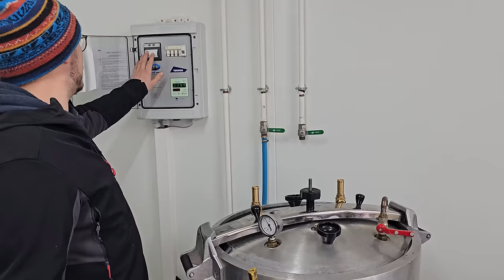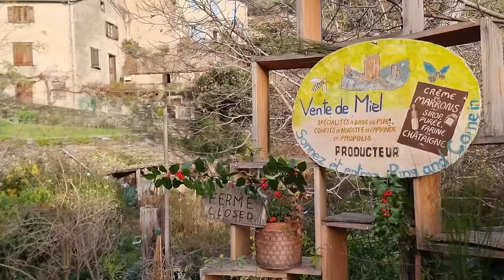La CONSERVATION ET TRANSFORMATION DE LA CHATAIGNE un allié pour l'AUTONOMIE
Geoffroy OULES et Stéphanie HAIBLE, castanéiculteurs et apiculteurs de métier, rénovent d’anciennes châtaigneraies entre Roquefère et Castans. Chaque année, plusieurs variétés anciennes de châtaigniers sont plantées dans un but de conservation : Marrons d’Olargues, Dauphines, Verdales, Bouches Rouges, Patouillettes et pleins d’autres…

Production et transformation sur place : crème de marrons, sirop de châtaigne, marrons au naturel, risotto et farine de châtaigne à l’ancienne, crème de marrons au whisky (2% d’alcool), soupes à la châtaigne, purée de châtaignes et compote pommes châtaignes, miels de qualité, riches et diversifiés, miel de châtaignier, miel de montagne, confits de noisettes ou d’amandes au miel et Palymel.

Châtaignes labellisées Pays Cathare et en Agriculture Biologique.

Dans la continuité de leur projet agroécologique, Stéphanie et Geoffroy installent des nichoirs à chauve-souris et à oiseaux. Protection et reproduction des abeilles.

La châtaigne est le fruit du châtaignier. Le terme désigne aussi la graine comestible contenue dans ce fruit. Les châtaignes non cloisonnées sont appelées des marrons, à ne pas confondre avec le marron d'Inde, qui est la graine (toxique) du marronnier d’Inde ou marronnier commun (Aesculus hippocastanum).

Sommaire :
00:00 Introduction
01:07 Présentation de la castanéiculture
03:54 Les variétés de châtaignes
06:05 Visite de l'exploitation de châtaigniers
27:17 La conservation de la châtaigne
36:45 Le dépicage (épluchage) des châtaignes sèches
38:45 Le tri des châtaignes
50:47 Le décorticage des châtaignes fraîches
56:09 Le laboratoire de transformation
57:38 La laveuse brosseuse
58:55 L'autocuiseur
01:00:24 La raffineuse, stériliseuse, l'autoclave, le séchoir, la cloche sous vide
01:06:04 Suite de la visite de l'exploitation
01:24:50 Mot de la fin de Stéphanie et Geoffroy